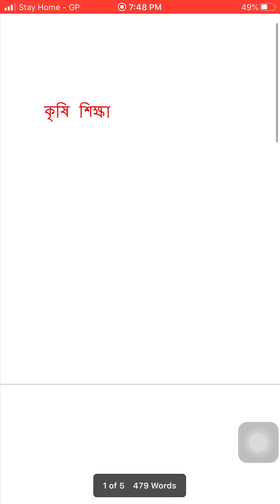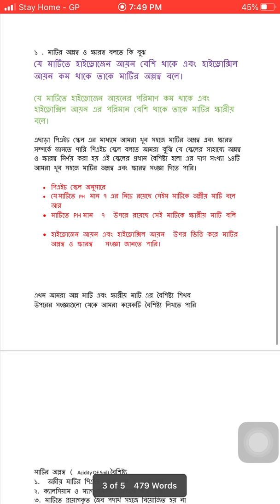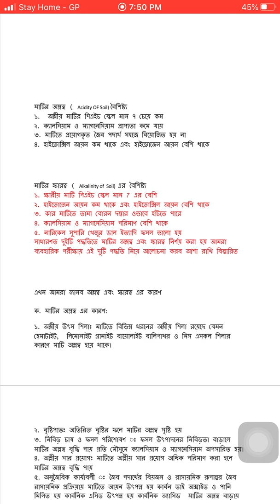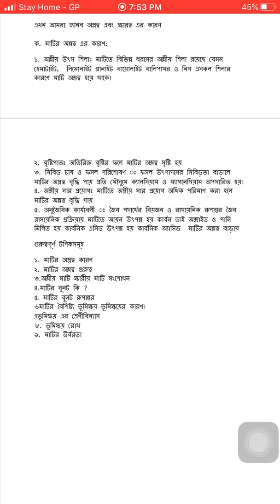কৃষি শিক্ষা ১ ম পত্র(মাটির অম্লত্ব ও ক্ষারত্ব)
Agri part 1